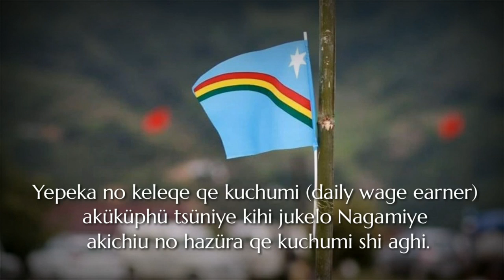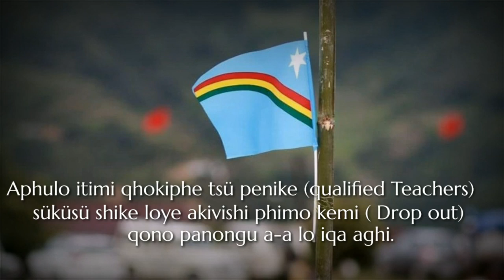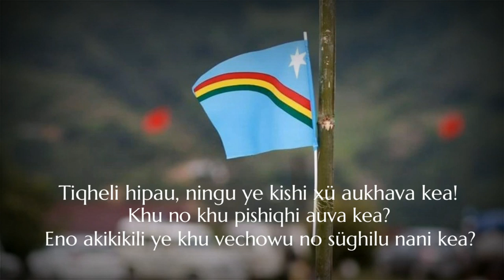15 April 2020